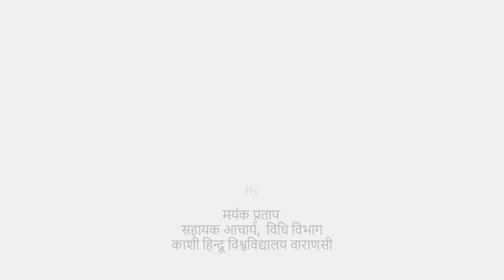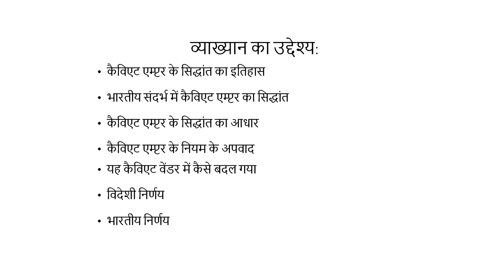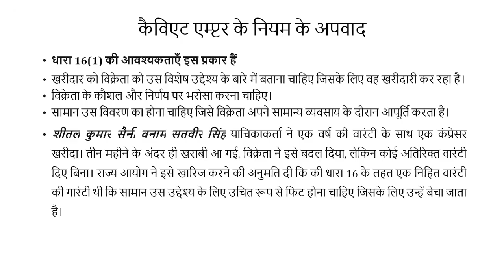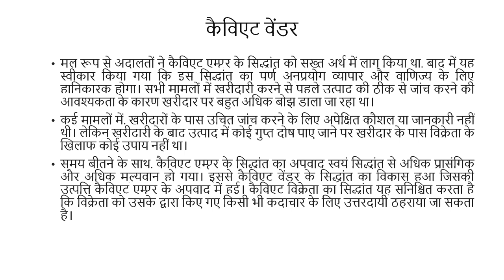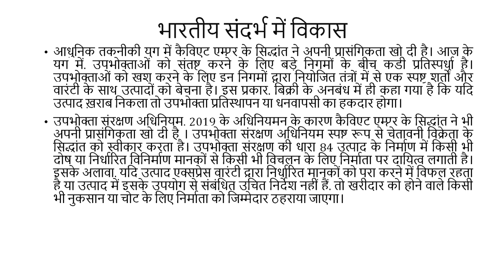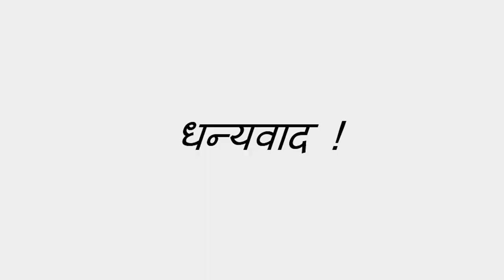क्रेता सावधान का नियम